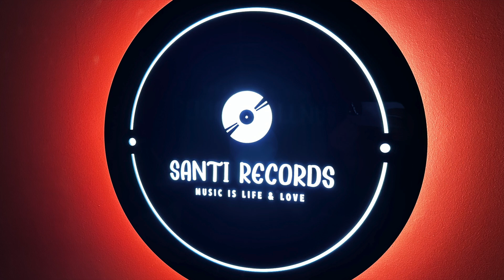DEPECHE MODE - "Everything Counts" (Live 04.08.1990)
Yellow Vin Records
YVR4005

12" yellow bootleg vinyl

Recorded at - Dodger Stadium
Pressed by - GZ Media - 246805E